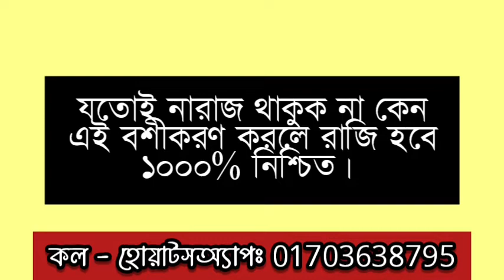বাবা মা রাজি করার মন্ত্র বিদ্যা || পরিবারের সবাইকে রাজি করার মন্ত্র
পরিবার বশীকরণ
বাবা বশিকরন
মা বশিকরণ
বাবা মা বশিকরণ